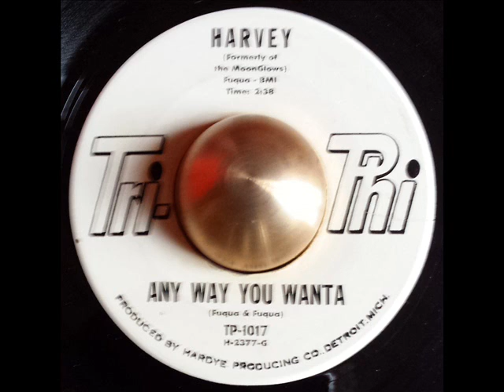Harvey Any way you wanta TRI PHI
Classic Club R'n'B sound!!!